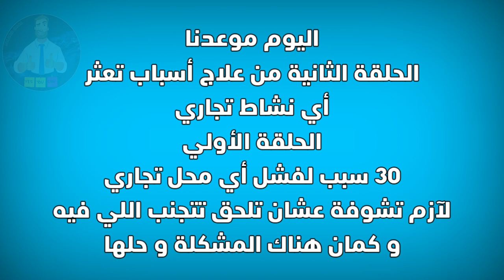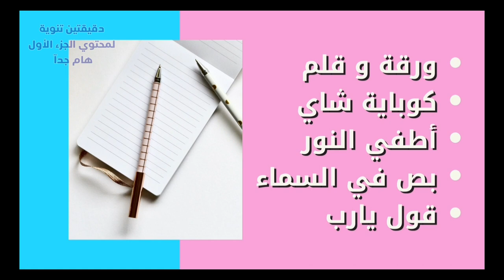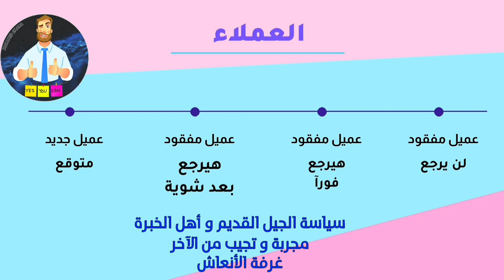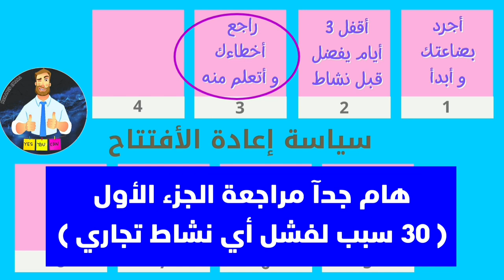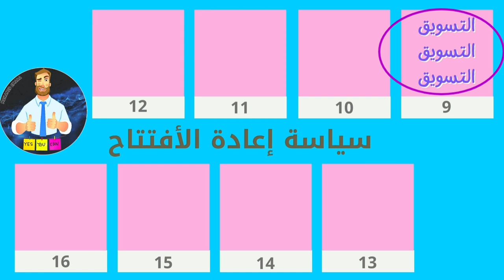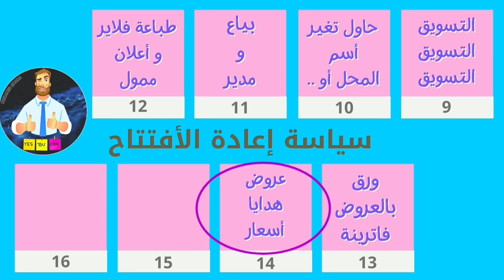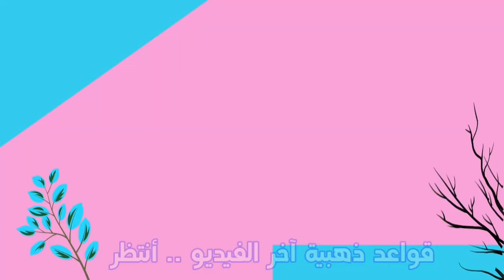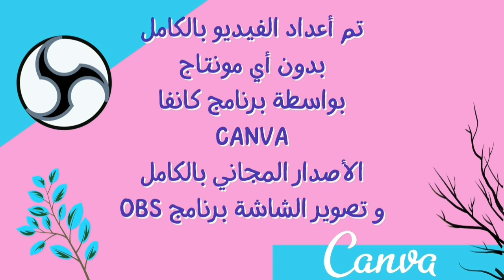علاج فشل مشروع محل الملابس || تنشيط أي محل تجاري متعثر || حيلة مجربة سنين || فيديو للمذاكرة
علاج فشل مشروع الملابس و كل تفاصيل و أسباب تعثر محل الملابس و الحل الجزري
و طريقة حل مشاكل محل الملاس و حل مشكلة تعثر محل تجاري أو مشروع الملابس
30 سبب في الفيديو السابق لازم تتجنب اسباب الفشل
و ينطبق الكلام علي أي مشروع أو أي نشاط تجاري آخر
يعني بصيغة العموم طبق الكلام في الحلقتين علي أي نشاط تجاري
30 سبب فشل محل تجاري أو 30 سبب تعثر المحل التجاري
مع أستراتيجية و طريقة فعالة و مجربة سنين في أعادة تنشيط و أعادة تشغيل محل الملابس و أعادة تنشيط النشاط التجاري

تابعنا في أوي كورس تعليمي بأحتراف لكل ما يخص الملابس
👈 دراسة جدوي مشروع محل ملابس
بكل التفاصيل و أسرار النجاح
من واقع خبرة 28 سنة نضعها بين يديك

👈 تفاصيل و أسرار تجارة الملابس
و تحذيرات هامة جدآ لكل المهتمين
⬅️ خدعة الشحن علي المقابل
⬅️ كذبة الجملة من أول قطعة
⬅️ التسويق و المسوقين
⬅️ أفضل موعد فتح المحلات
⬅️ إزاي تفرش المحل
⬅️ ضرب المواسم
⬅️ ربط الدماغ
⬅️ الجملة المشكل

💘💘💘 بنحبكم في الله 💘💘💘
🙏 نسعد بتواصلك معنا 🙏

نسعد بتقديم خدمة بيع و تجارة الملابس الجاهزة و نضع خبرة 28 سنة في شرف خدمتكم
نحترف بيع ملابس_بواقي_التصدير و ملابس_المستورد و الملابس_المصري و حتي ستوك_أوروبي بالقطعة .
خدماتنا بأسعار_مخفضة_جدآ و خارج أي منافسة بفضل الله و نعمل في
و بعض الاحيان نعرض بيعات فوط و بشاكير و ملايات و كل الوبريات
أختصارآ نعمل في كل ما هو لقطة و فرصة و عروض خاصة جدآ و تخفيضات طوال العام
مكتب أوت ليت يجتهد بكل العامين فيه لتحقيق اصعب معادلة
سعر مناسب لقطة + الجودة المحترمة
و نسعد بتقديم خدمات الشحن لكل محافظات مصر تيسيرآ لعملاء المكتب
و نسعي دائما نكون سبب رزق حلال طيب لغيرنا و نجتهد في محاولة رفع المعاناة عن أخواتنا و حبايب المكتب بتقديم خدمة البيع جملة_من_أول_قطعة و البيع_قطاعي و بنفس سعر الجملة و في بعض الأوقات البيع بأقل من سعر الجملة من خلال عروض تتحدي أي منافسة فعلآ و يشرفنا تسأل من جرب .
و أختصارآ نعمل في "
ملابس بواقي تصديرو ستوك أوروبي و ملابس مستورد و ملابس رجالي و ملابس حريمي و ملابس اطفال و ملابس محجبات و طوال الوقت تخفيضات  و اوكازيون و عرض خاص جدآ طوال العام
و نقدم في الله و لله خدمات توعية للمبتدئين و أهل الخبرة في مجال الملابس و عمل كورس كامل لكل ما يخص تجارة الملابس و خاصة ملابس بواقي التصدير و محتوي الكورسات و الفيديوهات شغل ملابس البالة و ملابس ستوك الأوروبي و الملابس بالكيلو و تفاصيل كاملة عن القنطرة و الرويعي و الأزهر و الموسكي و حارة المزين و سوق الصحابة و شارع شبرا و كذلك شارع الترعة البولاقية
و نقدم نصائح خالصة لوجهه الله و تعيلم كيف تشتري صح و مصادر البضاعة و شغل القماش من المطرية و كل تفاصيل تصنيع الملابس و أكسسوار الملابس و الشغل المستورد من الصين و جبل علي و الامارات و تركيا و البالة الخليجي و البالة الكريمة و تفاصيل الشغل داخل بور سعيد و يعني أيه  stock & stockat & out let & outlet  the outlet & outlet factory
ترقبونا في أقوي تشكيل ملابس في مصر موسم صيف 2021 و أقوي فرشة ملابس رمضان 2021 و عيد سعيد مبارك مع فرشة مكتب أوت ليت ملابس 2021
نسعي دائما لحسن خدمتكم
فريق عمل مكتب أوت ليت